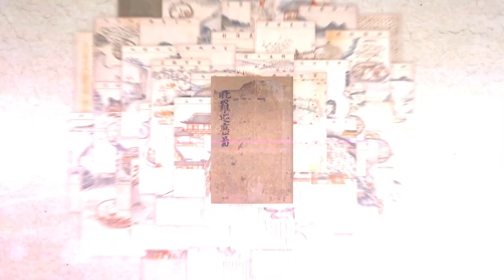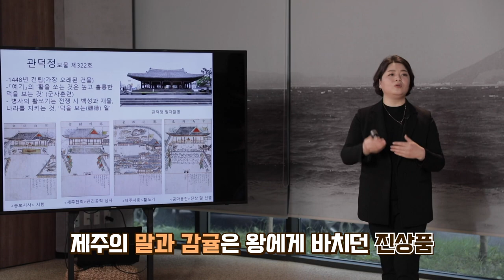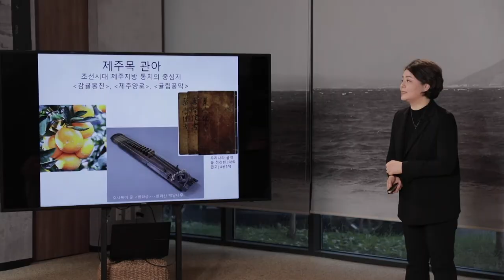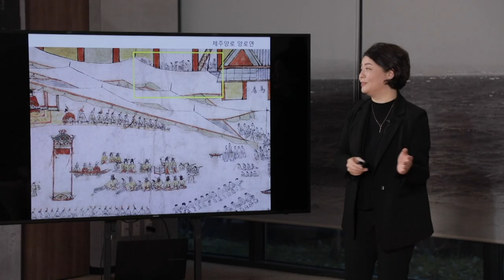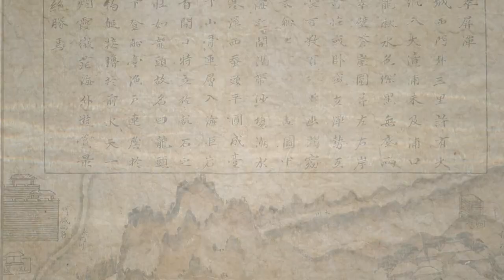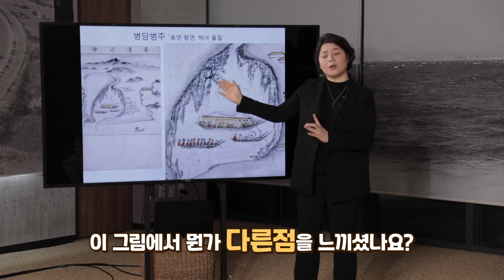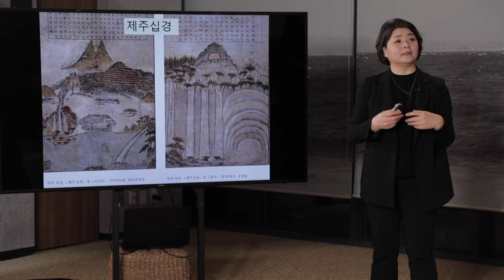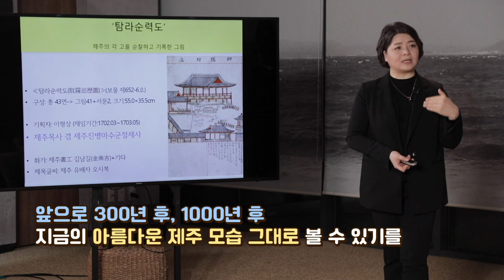[2021JDC버스킹아카데미 탐라기행] 2편. 탐라순력도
1702년 제주목사 이형상이 제주도의 고을을 순회한 장면을
화공 김남길로 하여금 제작 기록한 총 43면의 화첩

가상현실 VR로 제주 곳곳을 누비며 전문가들의 강연을 듣고
제주의 자연, 역사, 문화의 현장을 생생하게 만나봅니다.